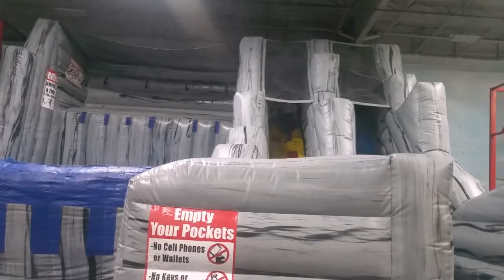Izzys First Day of Kindergarten